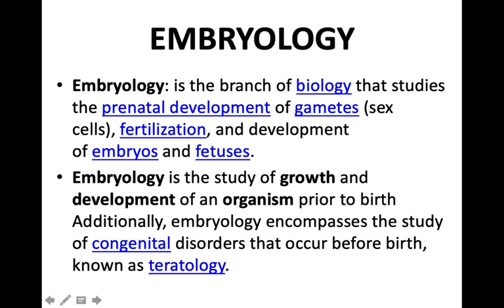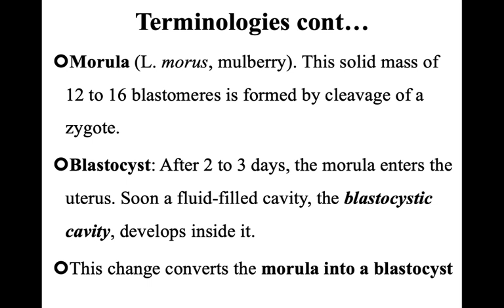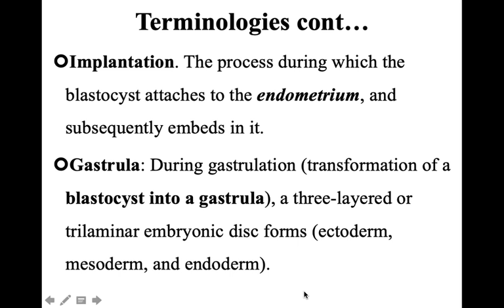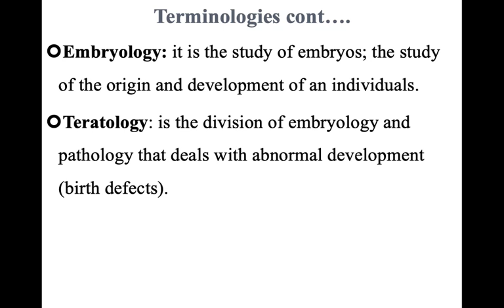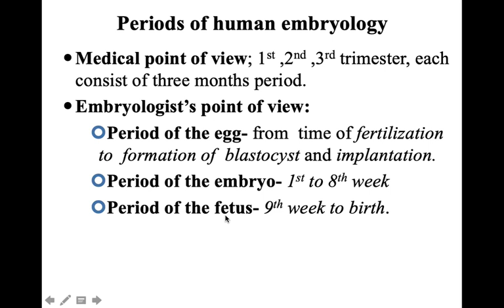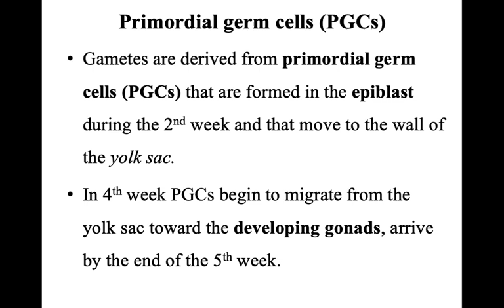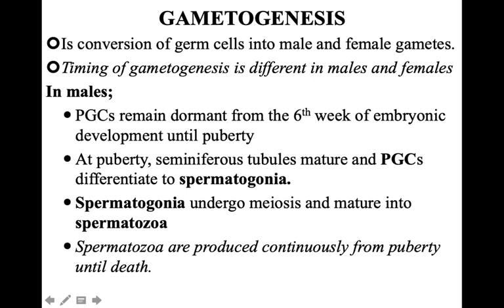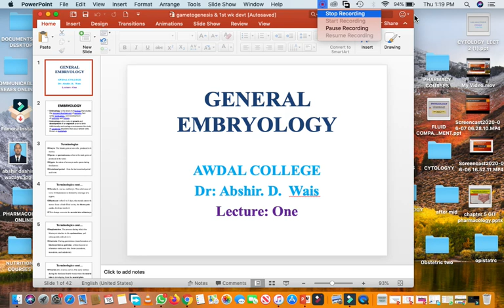EMBRYOLOGY: LECTURE: ONE